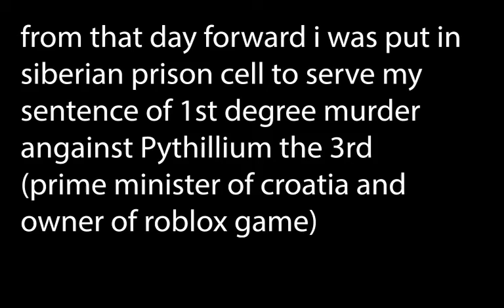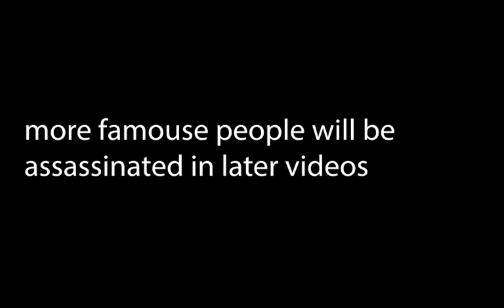The Assassination of Pythillium III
people can pretend to be god all they want, they will still bleed